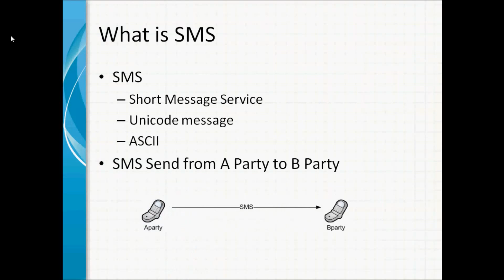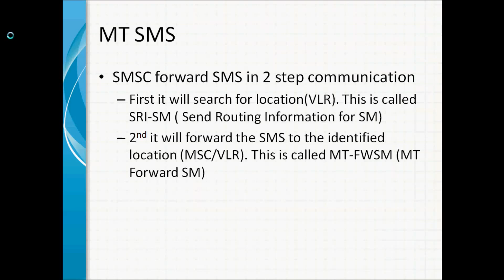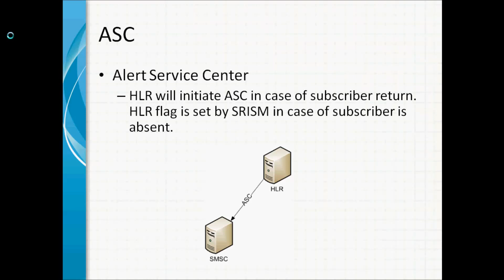What is SMS and how does it work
This is a simple introduction on SMS. You will get a high level idea on how SMS flow from one mobile to another mobile.